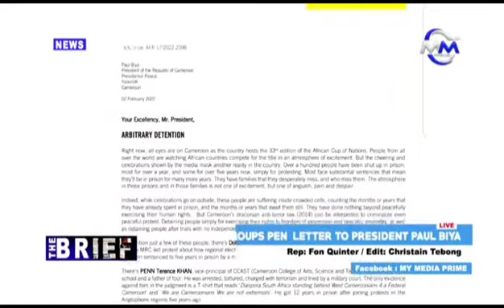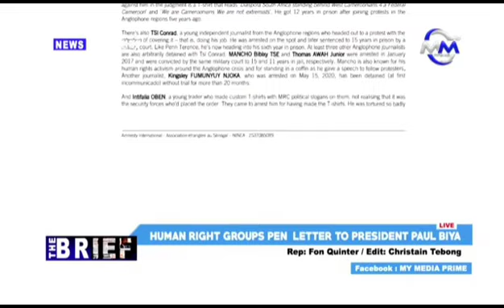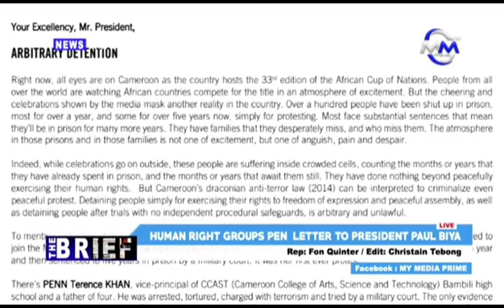GOV'T SHOULD FREE ALL POLITICAL PRISONERS.IT'S ABSURD CITIZENS ARE DETAINED 4 EXERCISX THEIR RIGHTS